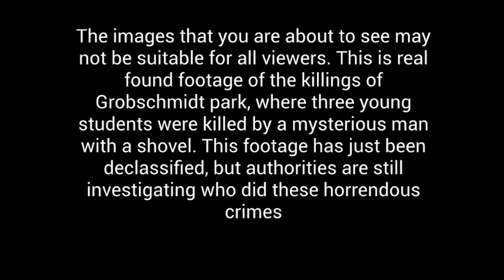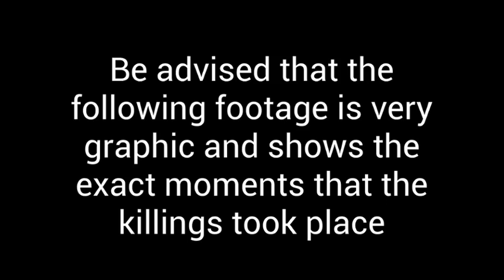Shovel Man (short Film)